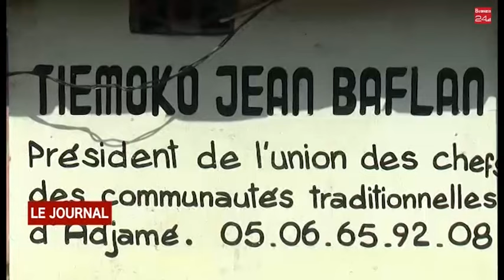ADJAME / AMENAGEMENT URBAIN : la terrasse des 220 logements restituée aux jeunes